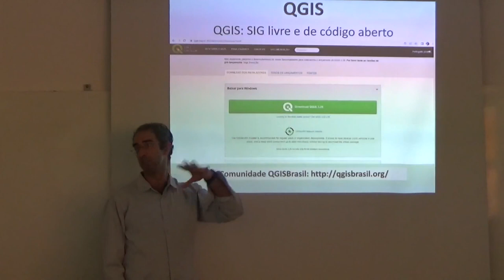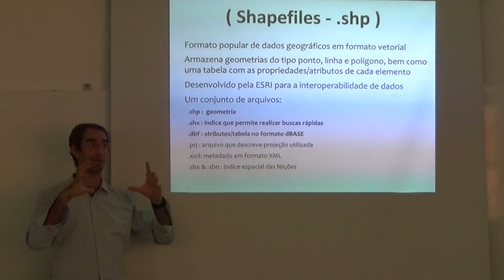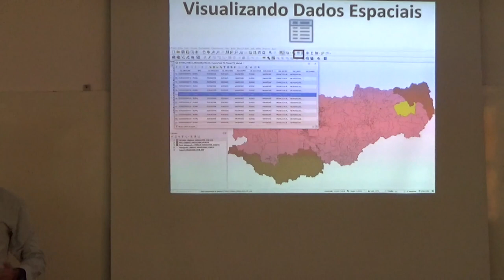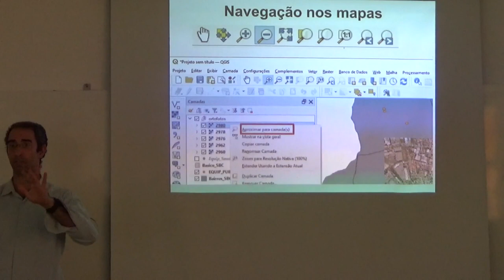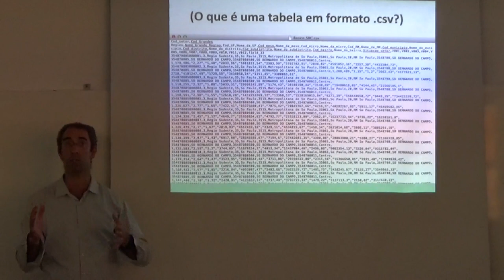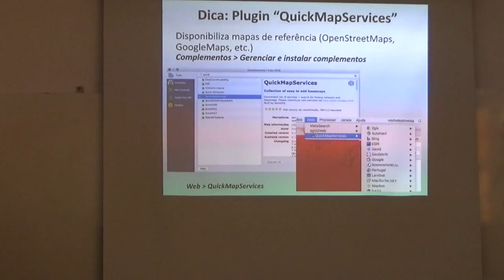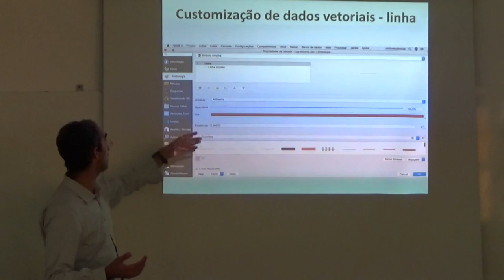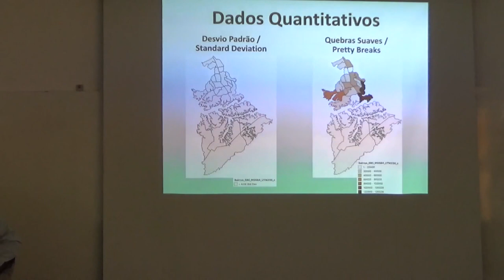Introdução ao QGis - Parte 1 - Atividade prática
Aula da disciplina de Cartografia e Geoprocessamento para o Planejamento Territorial, fevereiro de 2024. Universidade Federal do ABC (UFABC). Slides